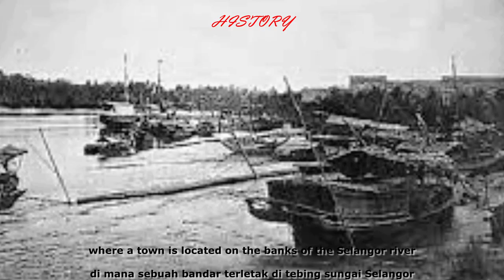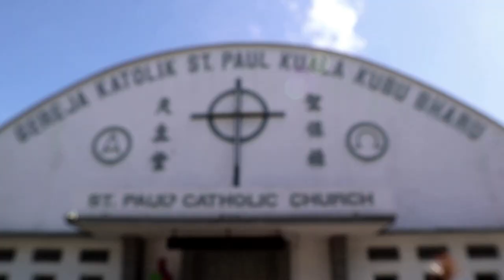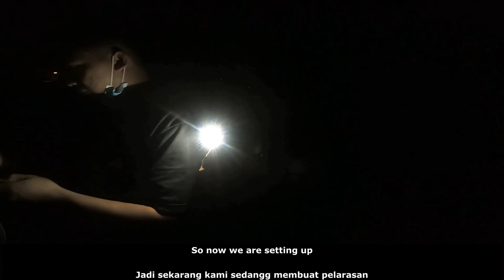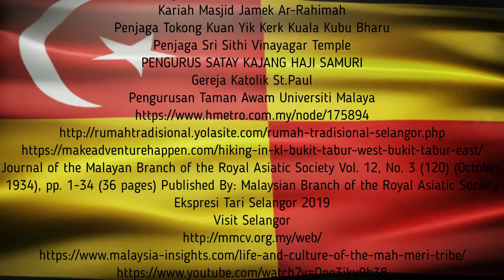SELANGOR DOCUMENTARY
THIS IS A VIDEO PROJECT FROM FLEXILEARN STUDENT  BACHELOR OF BIOMEDICAL SCIENCE (HONS) CLASS FOR PROFESSIONAL ENGLISH AND TAMADUN ISLAM DAN TAMADUN ASIA SUBJECT
PRODUCED BY :
-WAN MUHAMMAD MUKHLIFF
-KHAIRUL IZZAT
-SITI JUMAIAH
-SITI ROSHAIYU
-NOR ZULYANA
-SHAFIQ BARIZ